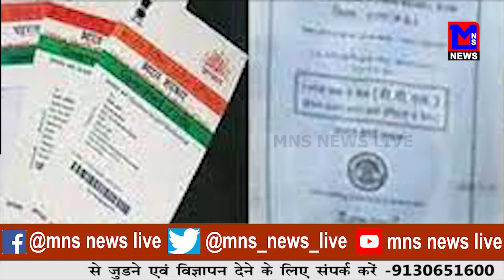राशनकार्ड बनवाना हुआ मुश्किल।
MNSNEWSLIVE नागपुर :राशनकार्ड बनवाना हुआ मुश्किल।

10कीदस्तक क्राईम क्राईमपेट्रेल पुलीसडायरी गुमशुदातलाश हत्या रेप बलात्कार अपहरण प्यारमेधाेका नागपुर :राशनकार्ड बनवाना हुआ मुश्किल।